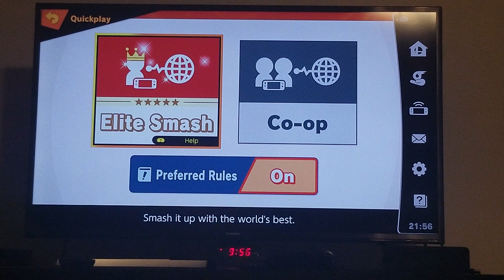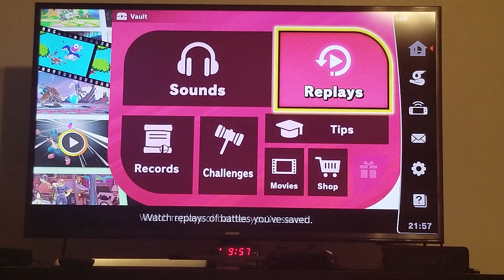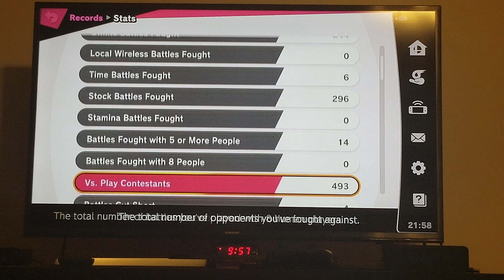Super Smash Bros. Ultimate - Elite Smash Ranking Unlocked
This is a quick look at the "Elite Smash" ranking. This is unlocked after reaching a high enough GSP. It apparently took about 45 mintues of match time, though with waiting and everything, it was probably around 1.5-2 hours.